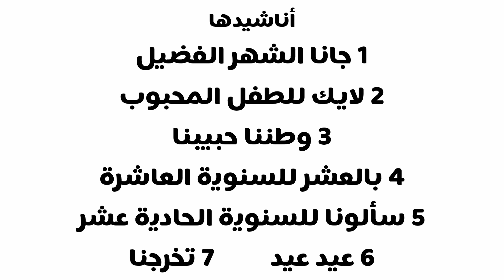saad_naseer معلومات عن النجمة ريماس حكمي.